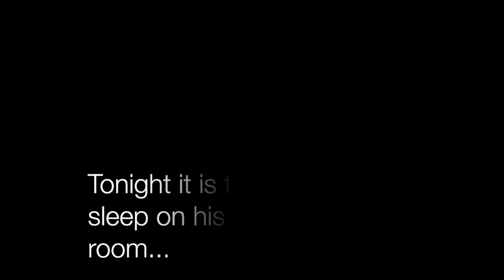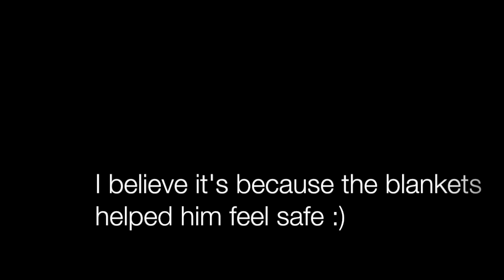Plott Hound Puppy "First for Everything"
There will be a lot of 'first's' in life, these are just a few of the ones Copper had encountered within his first few days at home with us. Hope you enjoyed!